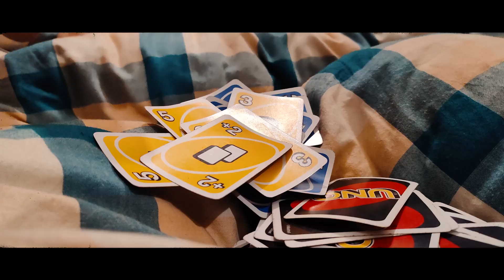Mcleodganj Road Trip - Himachal Pradesh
Audio : @WhenChaiMetToastmusic
Mcleodganj Road Trip With friends
mohammed Anzari | muhammed Rameez
Buy Gears used for this project with offer , only with our link
editing  gear :
Asus Rog zephyrus g15